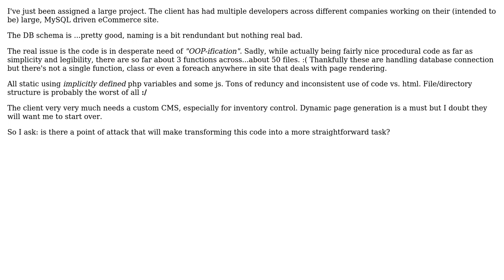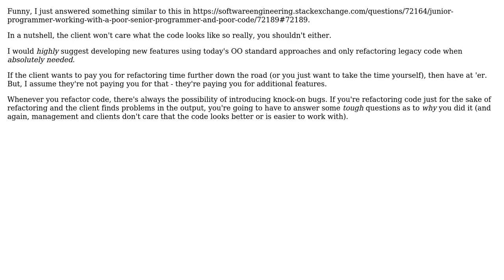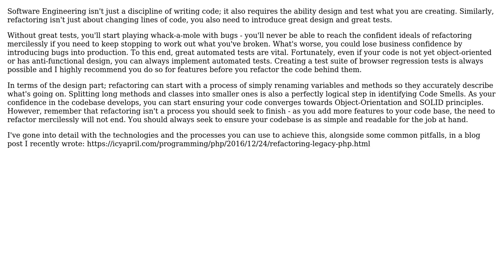Software Engineering: Refactoring Bittersweet PHP: How can I make this less painful?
With thanks & praise to God, and with thanks to the many people who have made this project possible! | Content (except music & images) licensed under CC BY-SA | Music | Images & others | With thanks to user Wrikken user Pawel Dyda user mjsa user Garet Claborn user Demian Brecht and the Stack Exchange Network Trademarks are property of their respective owners. You are responsible for your own actions.